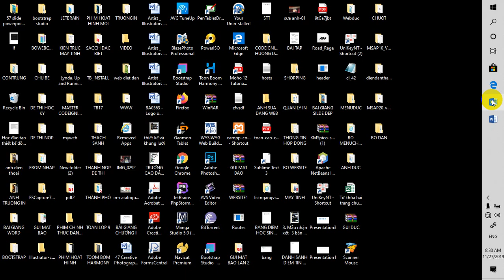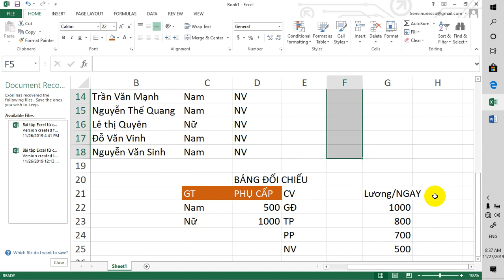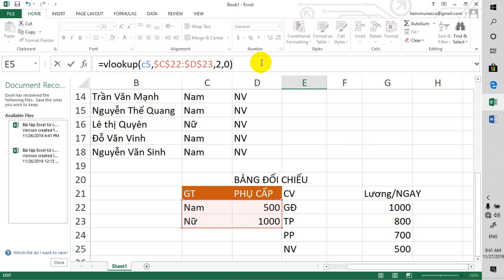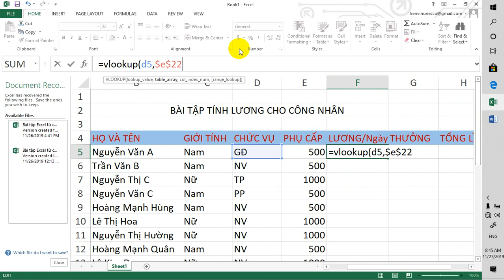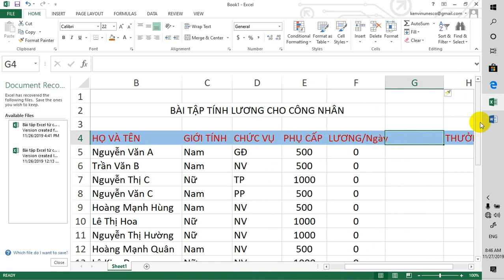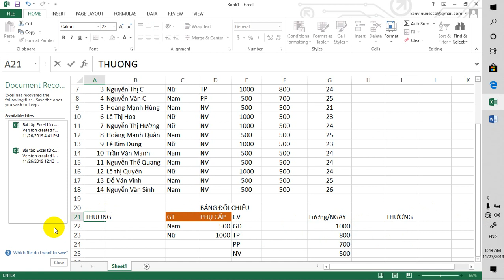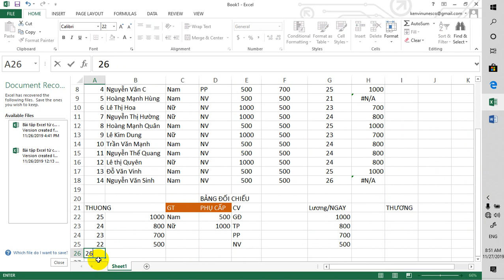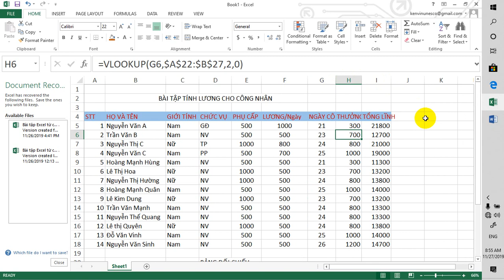Sử dụng hàm Vlookup trong bài toán quản lý thống kê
Excel cùng em học, cùng em học Excel, Vlookup, các hàm thống kê,HỌC EXCEL CÙNG EM, VLOOKUP KHÁC BẢNG, BÀI TOÁN THAM CHIẾU KHÁC BẢNG, TIN VAN PHONG, TIN HOC VAN PHONG, OFFICE 2013, 2016